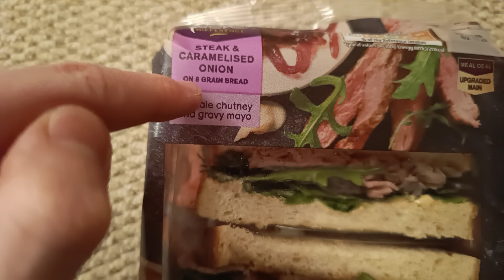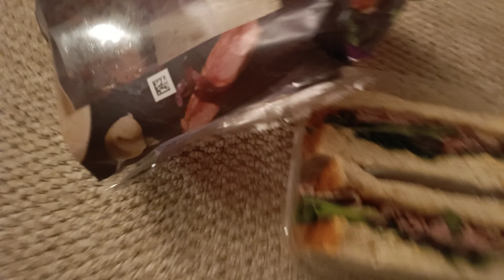premium MEAL DEAL lässt mein Herz höher schlagen🥰